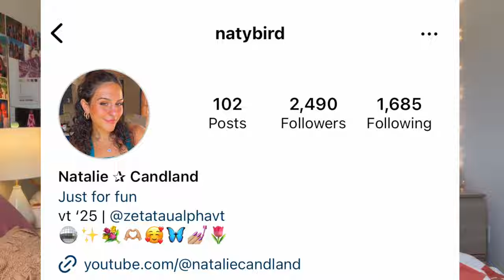Guide to Virginia Tech Football | Tickets, Tailgates, Tips, and Game day vlog!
Tips, tricks, and a rundown of Virginia Tech football games! I'm a Junior at Virginia Tech and have been to a bunch of football games as a student. Here's everything you need to know as a new student, transfer, freshman, or just someone who's curious about VT football!

Music creds: Music by ItsWatR via Pixabay